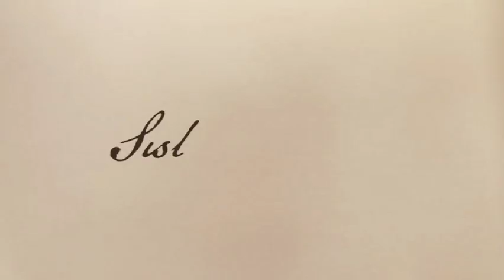Sisters of War - Trailer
Januar 1942. Det japanske krigsmaskineri tordner hen over Sydøstasien. Den lille katolske missionsstation Vunapope på øen Ny Britannien kommer i klemme i krydsilden. Her søger en håndfuld australske sygeplejersker tilflugt sammen med sårede australske soldater.

Sisters of War er inspireret af den sande historie om to helt enestående australske kvinder, Lorna Whyte, (nu Lorna Johnston), der var sygeplejerske i hæren, og Sister Berenice Twohill, en katolsk nonne fra New South Wales, som var udstationeret på Vunapope. Selvom de to kvinder var meget forskellige, overlevede deres venskab de barske begivenheder, der fulgte. Sisters of War bygger på krigsdagbøger og interviews med
Lorna, Sister Berenice og andre, der var vidner til disse begivenheder. Historien om deres fangenskab, deres enestående mod og deres vilje til at sejre er aldrig blevet fortalt − før nu.

I hovedrollerne ser vi Claire van der Boom, Sarah Snook, Khan Chittenden, Anna Volska, Gerald Lepkowski og Susie Porter.